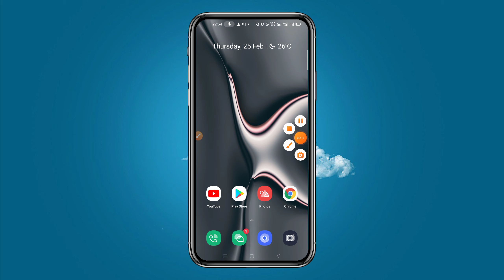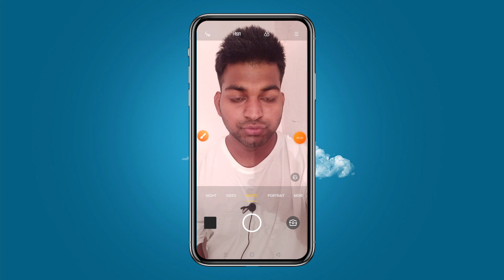postpaid bill se kaise chutkara paye| postpaid sim Ka bill maf kaise karaye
hello friend's
Maine is video me postpaid bill se kaise chutkara paye|postpaid sim Ka bill maf kaise karaye| postapid bill| ke bare me batatya hu

Video is for educational purpose only.copyright disclaimer under section 107 of the copyright act 1976 allowance is made for "fair use" for purposes such as criticism, comments, news reporting, teaching, scholarship,and research.fair use permitted by copyright statute that might otherwise be infringing.non profit educational aur personal use tips the